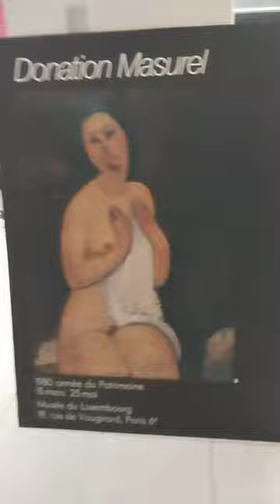FROM HOMEWRECKER TO ART WRECKER!!!